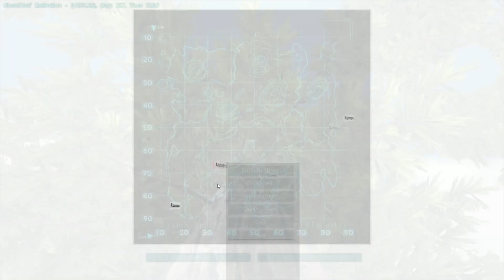[65] Triple Dragons and Deities! FINALE! (ARK Extinction Core - ARK Modded Survival Multiplayer S4)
Let's Play ARK Extinction Core Modded Survival with Friends! Join Ghost, Nitz, Crit, and friends as we face our toughest challenge yet! A huge number of NPC tribes from the Extinction mod have taken over the island, and they don't want us here! Watch as we attempt to establish a treetop base while fighting the seemingly endless hordes bent on our destruction! There is sure to be a crazy adventure ahead!